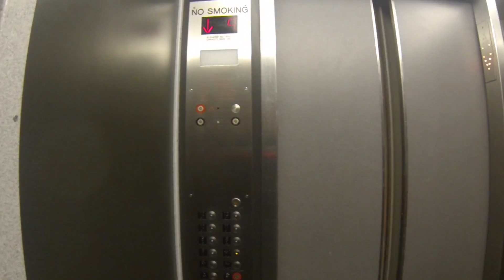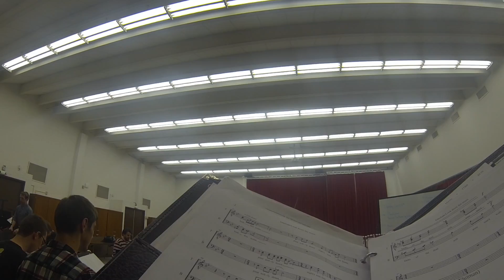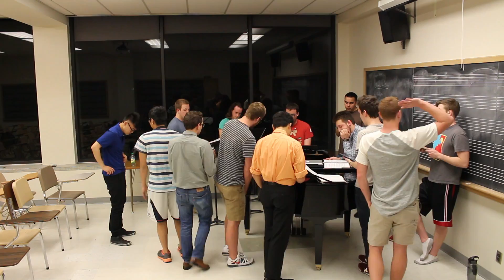A DAY IN THE LIFE OF ME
Here is my final project for my Intro to MIDI class. This was an average day for me at UNL during my freshman year. Enjoy!
Filmed By: Connor Gelvin
Dream On arr. Brett Guster